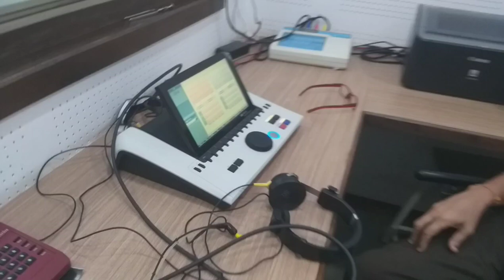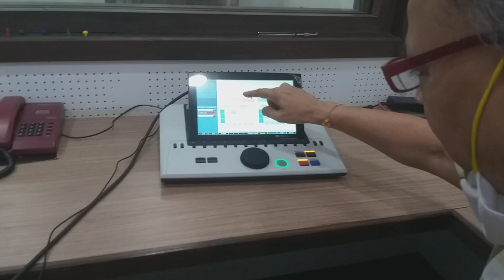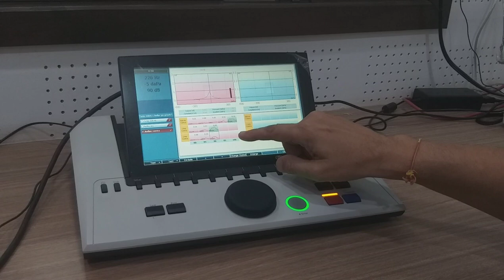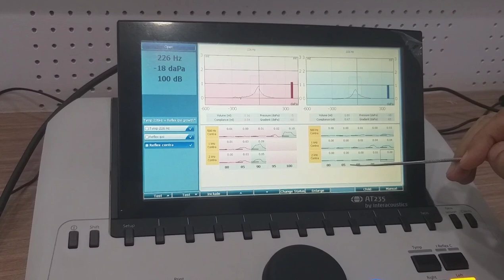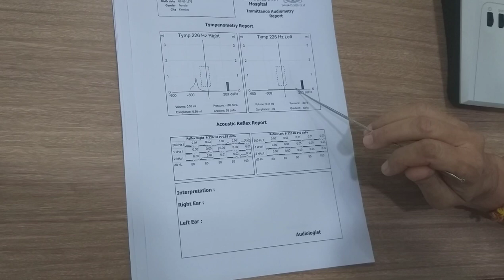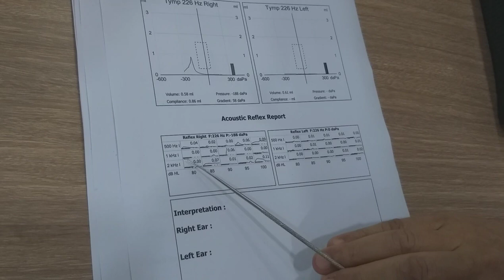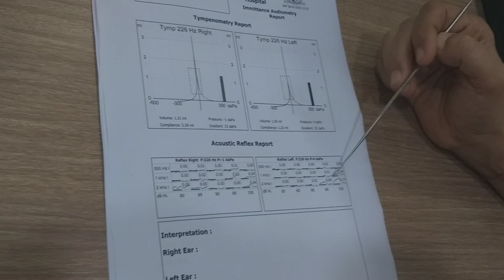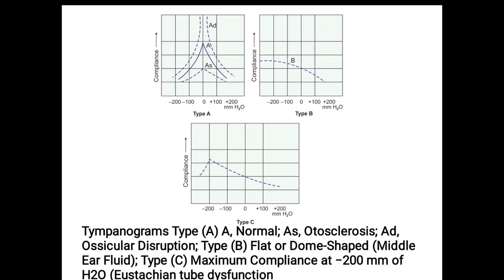Impedance Audiometery - Tympanogram Acoustic Reflexes Machine Method Interpretation -Dr Mohan Bansal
For best results hold the mobile horizontally